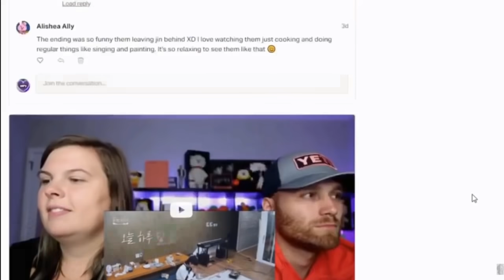BTS: Black Swan @The Tonight Show Starring Jimmy Fallon REACTION!!! | THIS IS PERFECTION!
The Tonight Show Starring Jimmy Fallon FOR BTS WEEK

For reactions every Monday, Wednesday and Friday at 9pm EST.

[Like this video] to inspire us to keep going and to help us reach other army family members.

Twitter Murisan Vlogs

Run + BEhind to 111  BTS RUN Episodes. Burn the Stage, Bring the Soul Docu, Break The Silence, YT blocked, SNL live performances, Bon Voyage Season 1-4, Winter Package, Rookie King Season, American Hustle Life, Running Man ep. 300, Bangtan Bombs 1-100, Knowing Bros, Festa 2014, festa 2015, festa 2016, FESTA 2017,Festa 2018,   in the SOOP